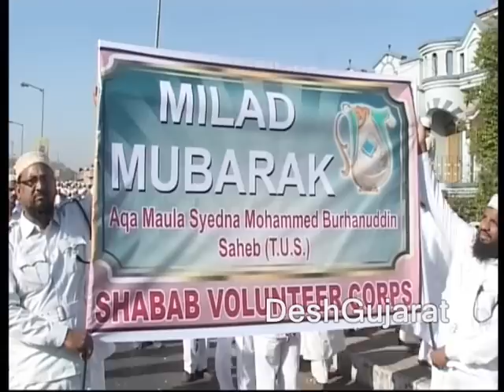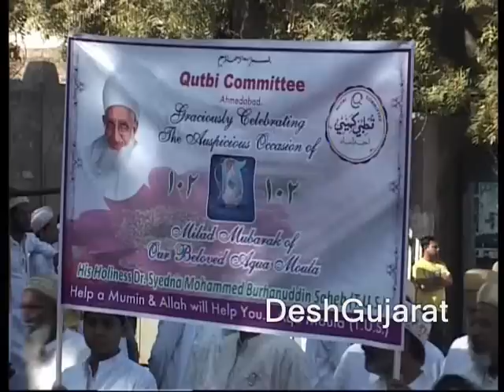Dawoodi Bohras celebrate Syedna Saheb's 102nd birth day in Ahmedabad, Gujarat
Dawoodi Bohra community's Chief Priest His Holiness Syedna Mohammed Burhanuddin's 102nd birth day was celebrated by Bohra community members in Ahmedabad with a grand procession that was joined by Bagi, musical band group, decorated horses, vehicles and thousands of Bohra cmmunity members on Relief road. The Julus concluded at Saraspur based Mazar-e-Kutbi with Yusufbhai's message.